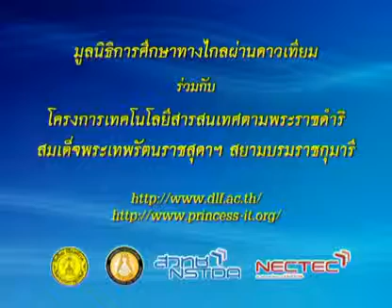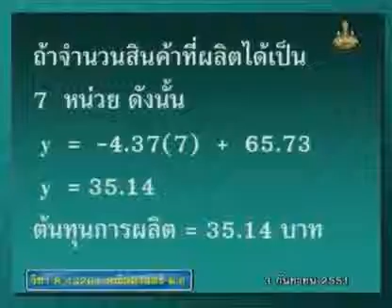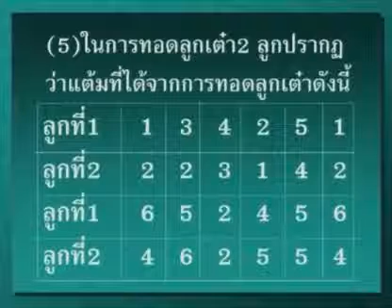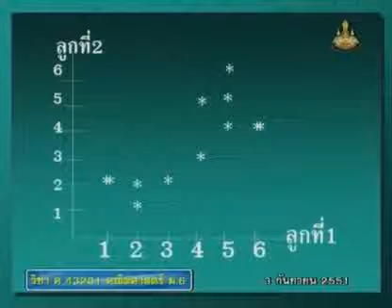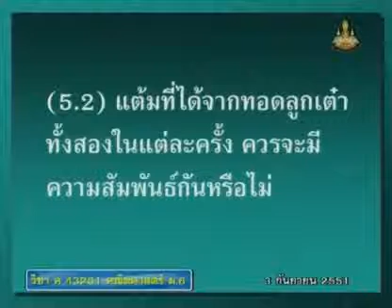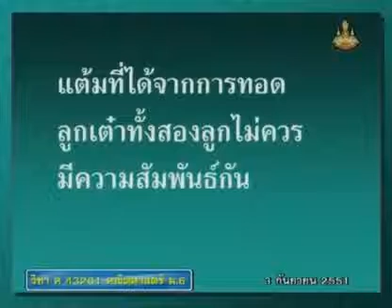240 51mbM6 060Dh mathm 6+ คณิตศาสตร์ม 6+